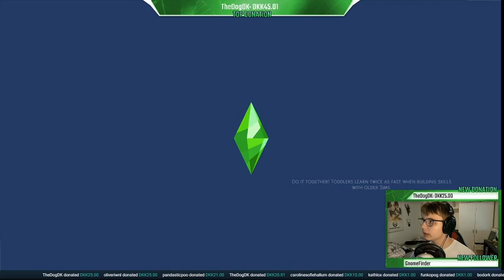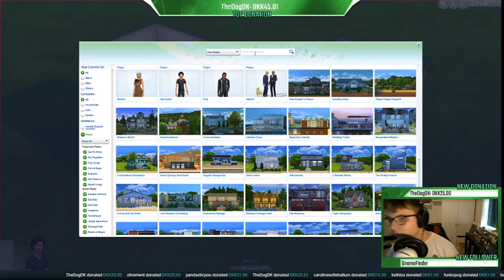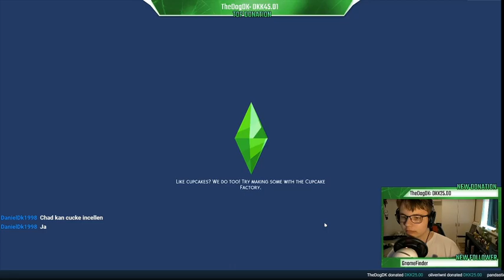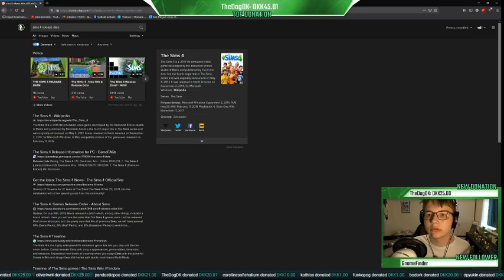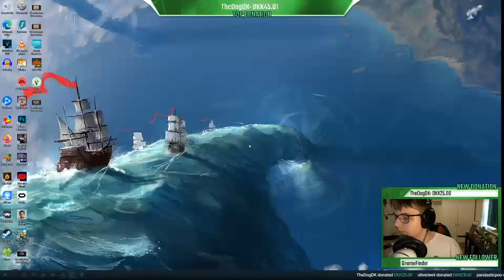[DK] Modbeviser incel/chad teorien i sims